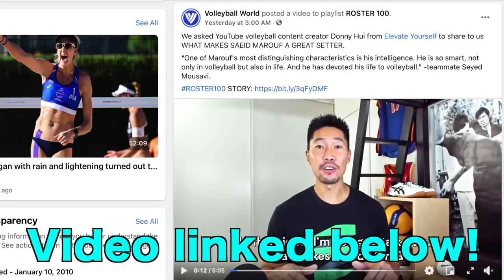FIRST VOLLEYBALL GAME IN 9 MONTHS | Volleyball Practice 12-4-20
I'm super excited to finally play my first volleyball game in over 9 months due to the pandemic!  We are so lucky to have Chris and Brandt join us for our weekly practices.  Get ready for some rusty volleyball!